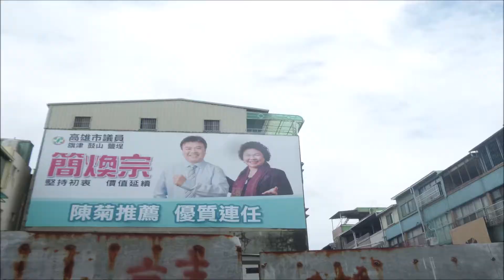대만 가오슝 여행 갔다와서 Taiwan Kaohsiung tour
여름 대만은 더웠지만 한국이 더 더울줄은 몰랐다.